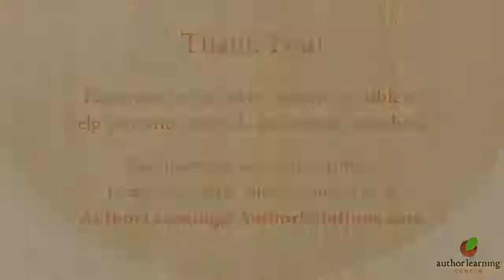Cheryl Richardson - On Writing "You Can Create An Exceptional Life"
Author Cheryl Richardson discusses her book You Can Create an Exceptional Life, based on her conversations with self-help expert and founder of Hay House Publishing, Louise Hay.  When you need a reminder that living your best life is possible, check out this video.  Then get back to writing and living YOUR best life.